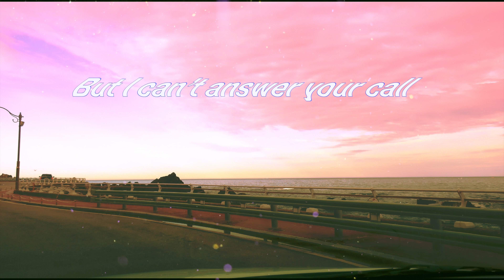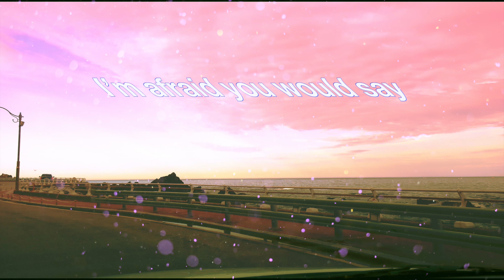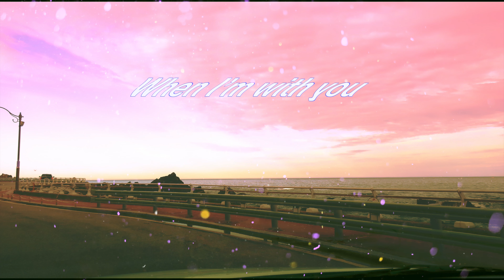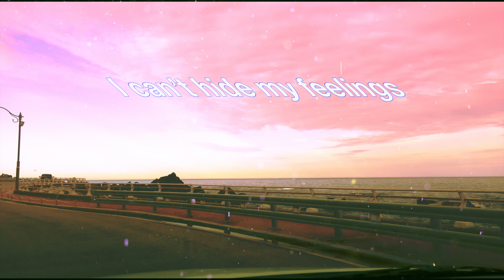A.thentic Jong Hee - Complicated(Lyrics Video)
Written and Produced by A.thentic Jong Hee
Photograph and Artwork by A.thentic Jong Hee